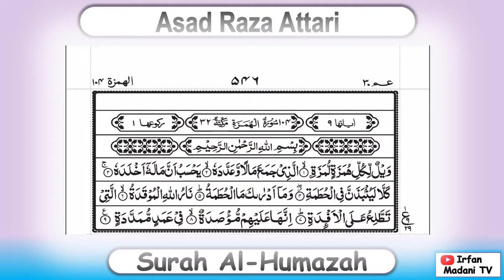104 Surah Al- Humazah ~ Surah Humazah Tilawat ~ Surah Humazah Tilawat Asad Raza Attari Arabic Text